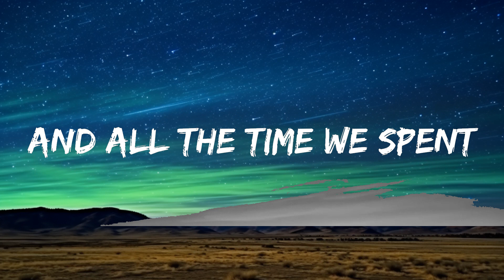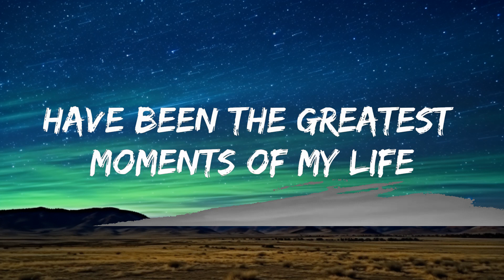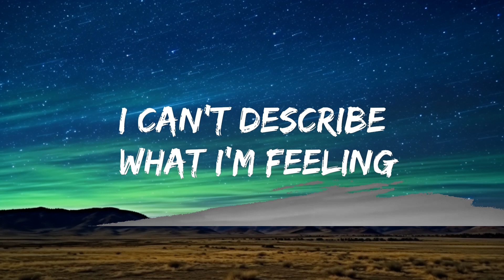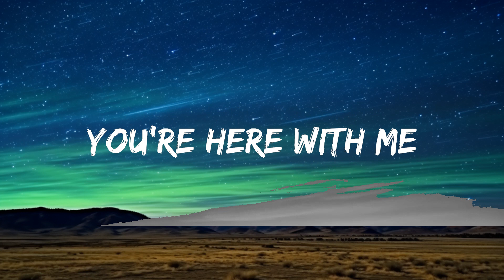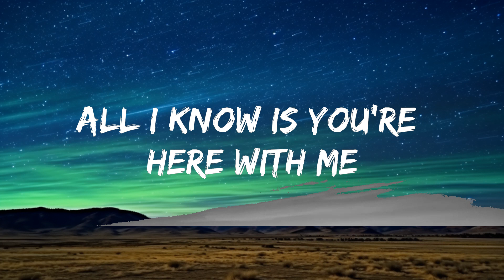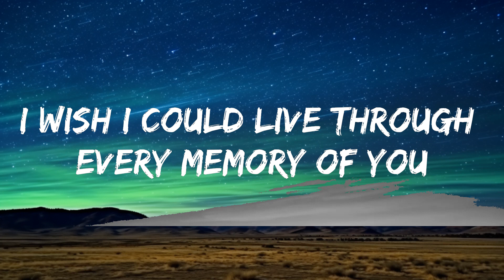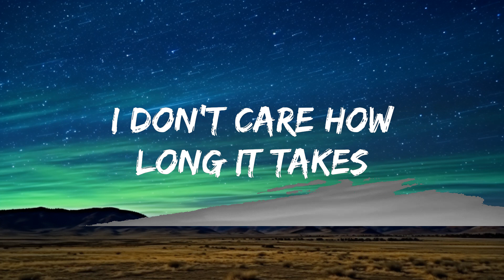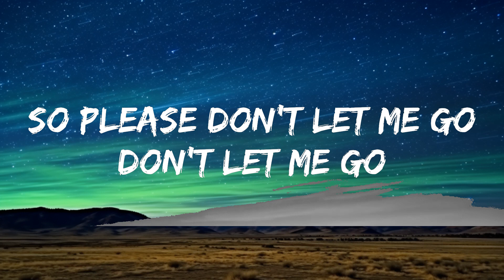d4vd - Here With Me (Lyrics) |Top Music Trending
🎧 d4vd - Here With Me (Lyrics)

🎤 Lyrics: d4vd - Here With Me